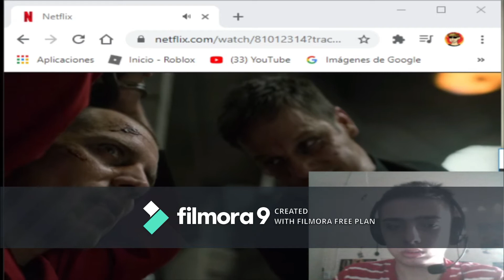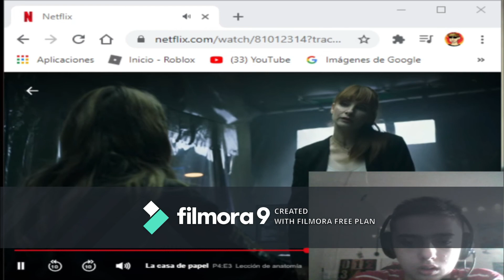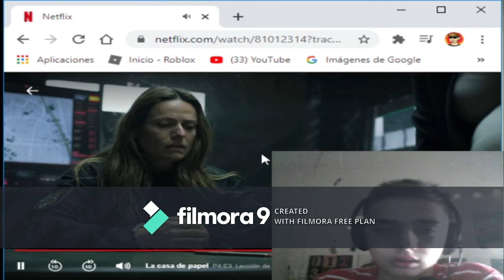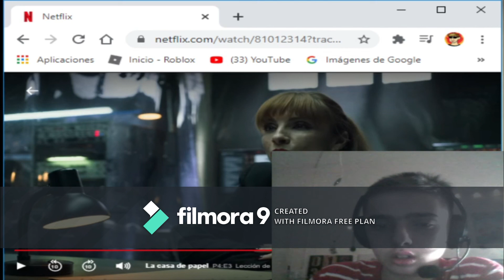reaccionando a la casa de papel 4 episodio 3- incertidumbre sobre sus vidas(pte 2)